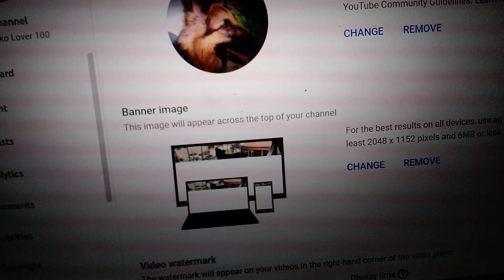Don't mind me just changing my profile to Leo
Leo is not mine he belongs to the youtube channel Leo the G